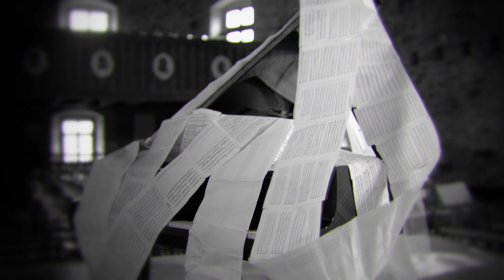Lockenhaus Kammermusikfest 2014 "Fiction" 03-12 July 2014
Wilhelm Killmayer (*1927): Brahms-Bildnis

Esther Hoppe, violin
Claudio Bohórquez, violoncello
José Gallardo, piano

04 July 2013 Lockenhaus church, live recording
Video made by Pilvax&Oberyn

"Mein 1976 entstandenes Brahms-Bildnis ist ein einsätziges Klaviertrio von circa 12 Minuten Dauer. Es kann, wenn man den Titel wichtig nimmt, ein Portrait der Person Johannes Brahms', nicht seiner Musik darstellen und verweist im Duktus auf die Blütezeit des Klaviertrios im 19. Jahrhundert. Der Beginn - zunächst im Gestus eines Violinkonzerts - ist ein Zwiegesang zwischen Geige und Cello, zu dem später das Klavier hinzutritt. Eine im "großen Ton" zu spielende Stelle, unisono für Geige und Cello mit treibendem Klavier, bricht unvermittelt in einen chaotischen Abschnitt um, der schließlich das Klavier mit verzweifeltem Hämmern in die extremste Lage treibt. Diese äußerste Erregung wird zurückgeführt in eine quasi-Reprise mit einem cantablen, schmerzlichen Abgesang, der relativ kurz ist und steil abfällt in einen unvermittelt abschließenden stumpfen d-Moll-Akkord. Man kann das Stück als Psychogramm der verborgenen inneren Lebenschaotik von Brahms deuten und sein Bestreben, diese musikalisch zu bewältigen."

Wilhelm Killmayer

Kammermusikfest Lockenhaus 2014: "Fiction"
03-12 July 2014

Violin
Liza Ferschtman
Vilde Frang
Ilya Gringolts
Esther Hoppe
Pekka Kuusisto
Benjamin Schmid

Viola
James Boyd
Nils Mönkemeyer

Violoncello
Nicolas Altstaedt
Jonathan Cohen
Clemens Hagen
Sebastian Klinger
Mark Schumann

Double Bass
Georg Breinschmid
Knut Erik Sundquist

Quartet
Quatuor Ébène
Schumann Quartett

Piano
Cristina Barbuti
Antoni Donchev
José Gallardo
Kirill Gerstein
Alexander Lonquich
Aleksandar Madžar
Nicholas Rimmer

Harpsichord
Jonathan Cohen

Flute
Irena Kavcic

Clarinet
Matthew Hunt
Andreas Ottensamer

Bassoon
Bram van Sambeek

Horn
Hervé Joulain

Trumpet
Tine Thing Helseth

Trombone
Martin Riener

Percussion
Johannes Fischer

Harp
Anneleen Lenaerts

Soprano
Roxana Constantinescu

Conductor
Christoph Altstaedt

Speaker
Gerd Wameling

Author
Juha Siltanen

Actor
Florian Carove
Ruth Brauer Kvam

Director
Christiane Lutz

Composer in residence
Helena Winkelman

Masterclass
Prof. Eberhard Feltz